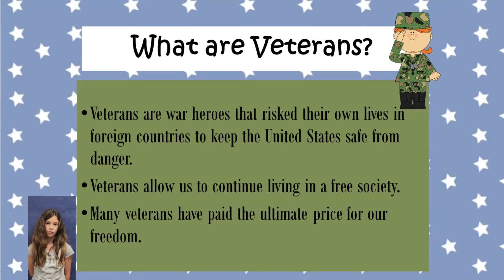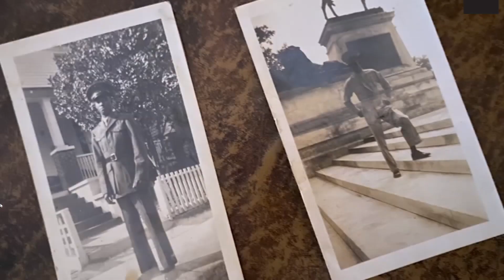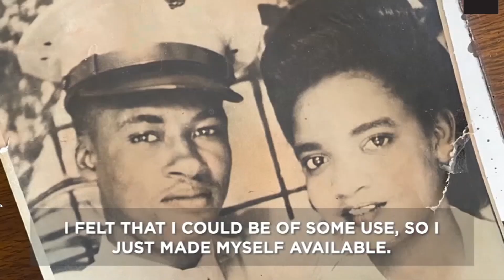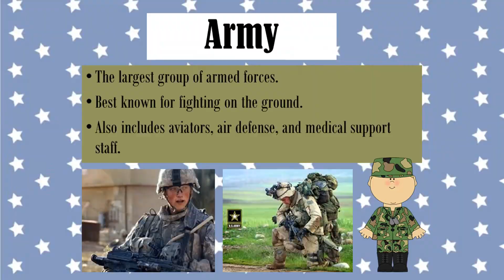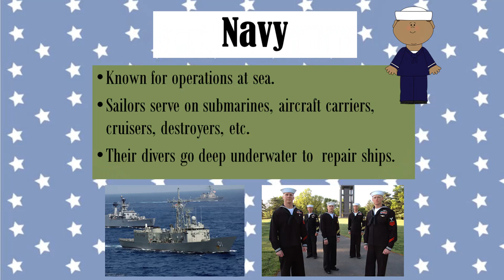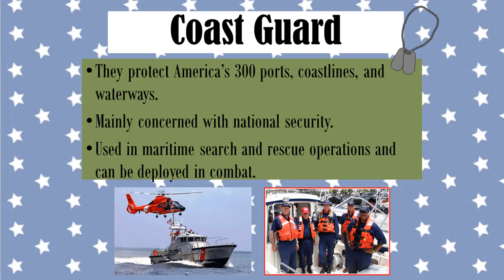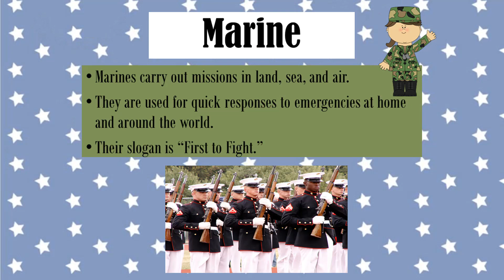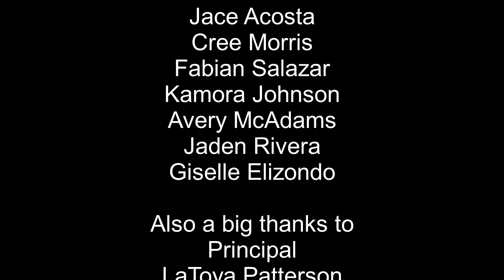Hirsch Elementary Veterans Program 2022